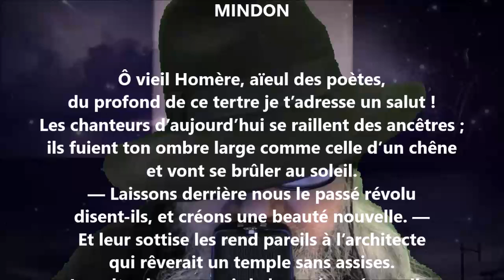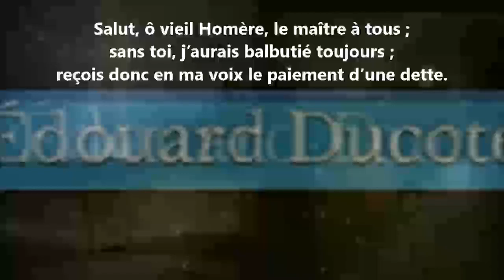Mindon - Édouard Ducoté lu par Yvon Jean